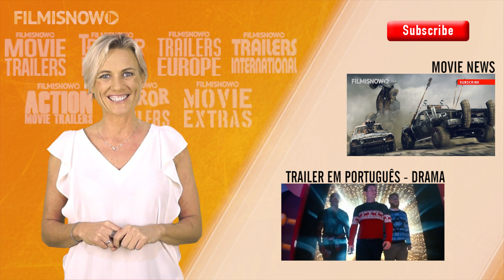As Sufragistas Bastidores 'Fraternidade' - Meryl Streep [HD]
Carey Mulligan, Helena Bonham Carter, Meryl Streep estrelam em As Sufragistas (T.O. Suffragetta). Veja o trailer oficial legendado dirigido por Sarah Gavron - 24 de dezembro de 2015 nos cinemas.